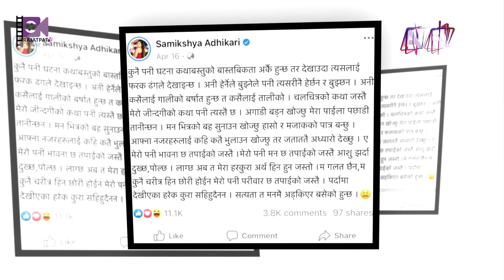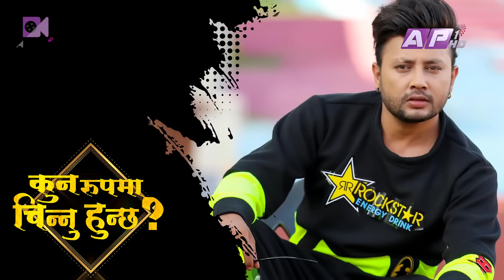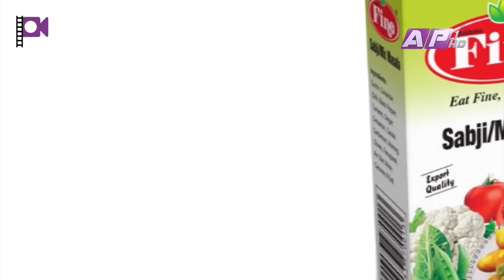मलाई मार्ने सम्मको प्लान थियो... | EPISODE - 39 | SAMIKSHYA ADHIKARI | THE PRAKASH SUBEDI SHOW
THE PRAKASH SUBEDI SHOW :
Guest : Samikshya Adhikari
Episode- 39
Presenter: Prakash Subedi
Producer: Rachana gautam
Editor: Subin dahal
Script/Voice-Over : Sachit Khadka
Studio Camera : Nabaraj Adhikari, Surendra Maskey, Santosh KC
Camera Person: Ujjwal Shrestha, Jeevan Bhandari
Camera Assistant: Binaya Malekar, Madan Khadka, Arjun Chhetri
Graphics: Bibek Shrestha, Ramesh Thapa, Susan Shahi
Mastering : Indra Manandhar
Makeup: Shova Shrestha
Management: Paru Subedi